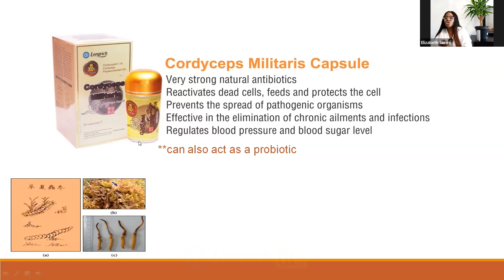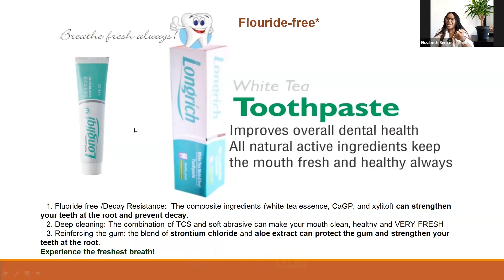Find Your Possible Reloaded- Elizabeth Simire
An Entrepreneurial Experience in Network Marketing Profession